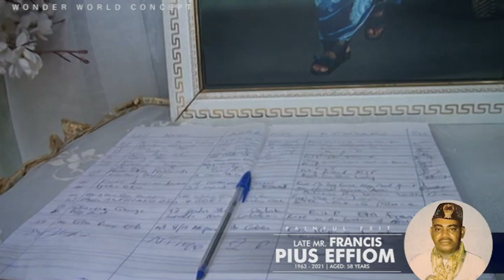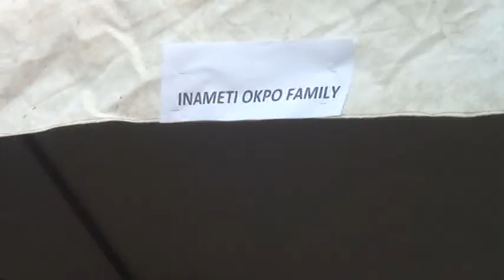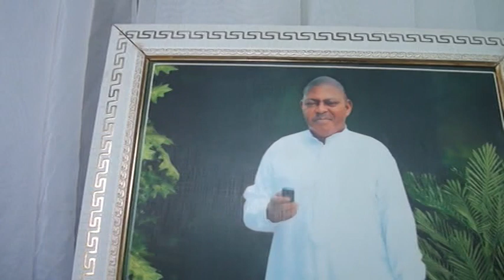Painful Exit || Late Mr Francis || PIUS EFFIOM || 1963-2021 AGED 58YEARS || part 1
What Will God Do 2' Killers?

untimely death will not be yours

(Painful Exit)
Funeral and memorial service in honour of Late Mr Francis Pius Effiom.

                             Conducted by:
Sacred Heart Cathedral #69 Egerton Street, Calabar.

 177 Goldie Street, Calabar Cross River State Nigeria.

Part 1